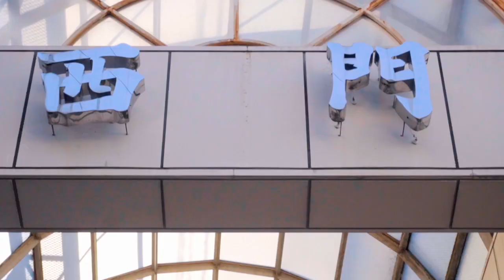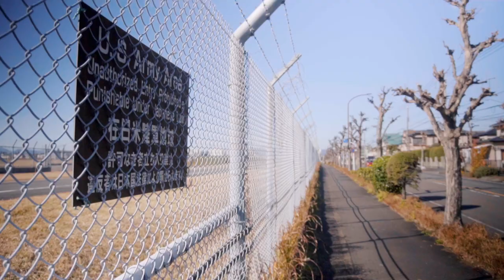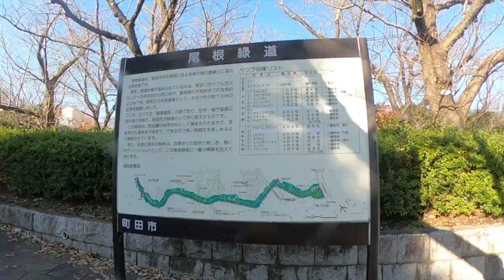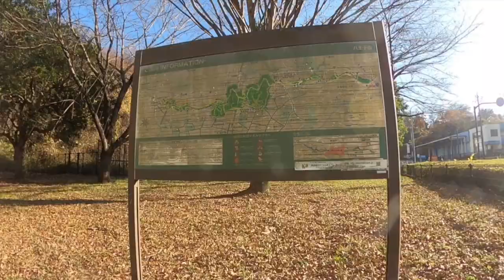♬195【尾根緑道(戦車道路)ポタリング】陸軍の戦車の性能テストのために使われた道路(およそ8km)をポタリング【Tokyo Cycling】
尾根緑道(戦車道路)の起点ー終点をGoProMax 360°TimeWarpで撮影したサイクリング動画です。

‹尾根緑道Memo›
太平洋戦争時に、旧陸軍が相模陸軍造兵廠(現：相模総合補給廠)で製造された戦車の走行テストを行っていた「戦車道路」を走行しました。(ただ当時この道路はあまり使われることがなく日本は敗戦を迎えたようです。)

0:00相模総合補給廠/西門商店街
1:46桜美林大学/尾根緑道入口（バス停）
2:26尾根緑道(戦車道路)起点
3:55冥土坂/富士山展望広場第一
5:02小山内裏公園/東展望広場/西展望広場
5:58鑓水給水塔
6:50多摩美術大学/尾根緑道(戦車道路)終点

□■Gear Used■□
🚲Bike :DAHON Boardwalk D7
📷Camera:GoProMax | SONYα6400 | iPhone

🔽こちらではダイジェスト版と特別編もリール投稿してます🎵

🔽旅先で気に入ったものをタイムリーに情報発信(ツイート)してます🕊